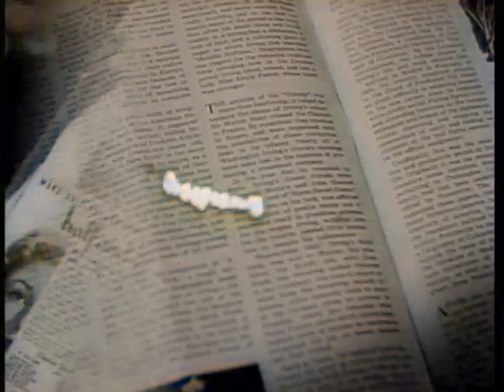The Lost Weekend (colorized trailer)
The desperate life of a chronic alcoholic is followed through a four-day drinking bout.

Stars: Ray Milland, Jane Wyman, Phillip Terry.